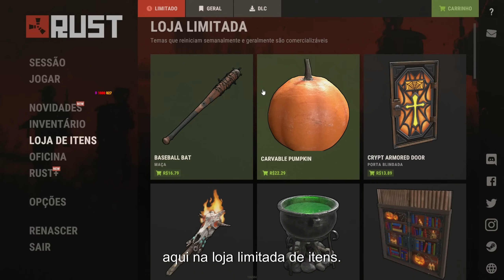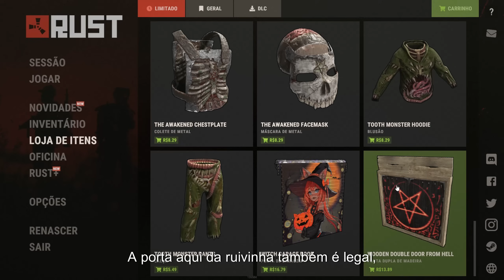!SAIU O PIOR UPDATE DE 2024 NO RUST